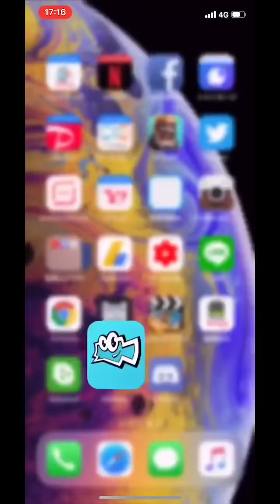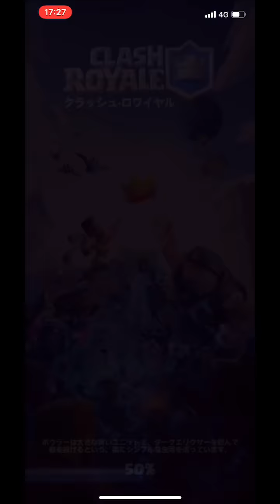【クラロワ】深夜テンションで世界TOP200目指してマルチをした男。ダクプリ神器【前編】